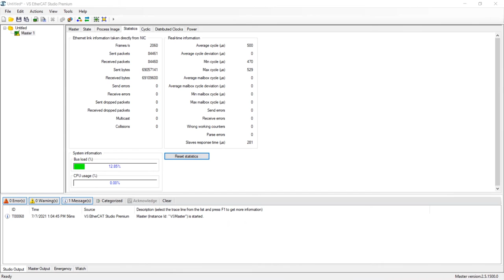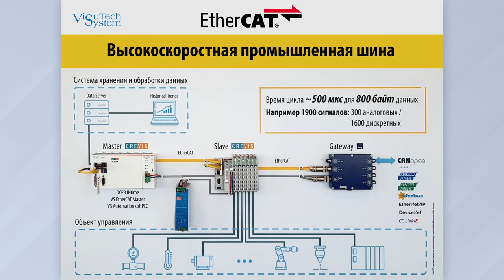Высокоскоростная промышленная шина EtherCAT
На данном стенде демонстрируются возможности работы целевой системы на промышленном протоколе EtherCAT.

Целевая система состоит из головного устройства – IPC блока на базе процессора i7 и ведомых устройств - Программируемого логического контроллера, поддерживающего протоколы EtherCAT и Modbus TCP, шести устройств ввода-вывода корейского производителя Crevis, а также сетевого шлюза для протоколов EtherCAT и CAN производства компании koenig-pa GmbH.

На головном устройстве установлены: операционная система реального времени INtime и программный стэк собственной разработки VS EtherCAT Master.

Данная система эмулирует работу периферийных устройств объекта управления, которые посылают в сеть аналоговые и дискретные данные общим размером 800 байт. Это могут быть, например, 300 аналоговых и 1600 дискретных сигналов. Такое соотношение характерно для достаточно больших объектов управления промышленных предприятий энергетики,  химической, нефтеперерабатывающей промышленности и других.

Для получения дополнительной информации по внедрению технологии EtherCAT на вашем предприятии - обращайтесь к специалистам компании "Визутех Систем".